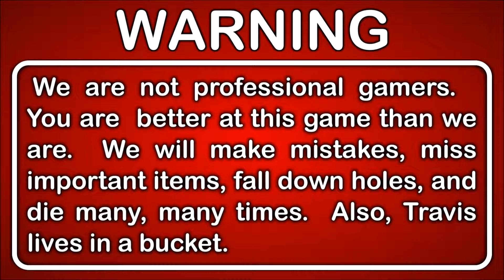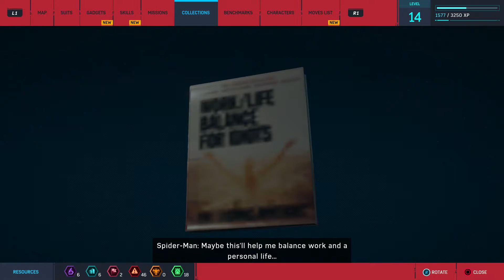Let's Play Spider-Man Gameplay Walkthrough Blind Part 19 - New York Super Hero Rant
Why do so many super heroes live in New York City?  How could there possibly be any crime?  Who on earth would be stupid enough to try to rob a bank in the Avengers' back yard?